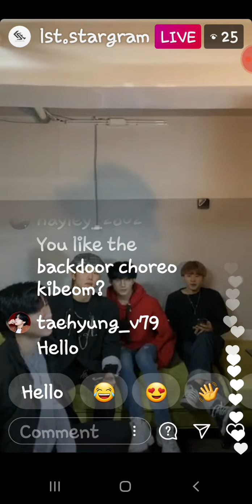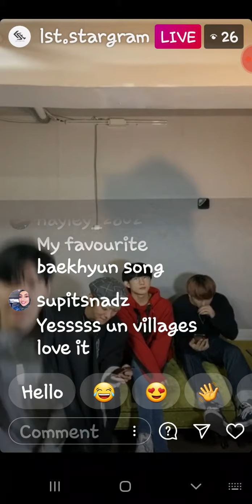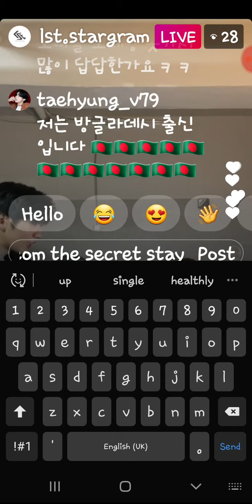lst Instagram live (3)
sorry another bad quality one its best i could do !